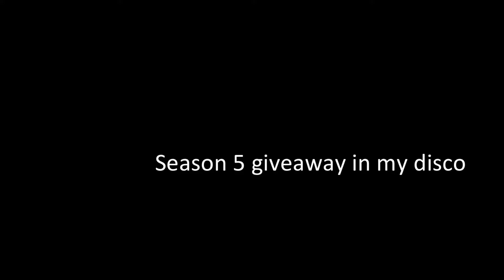Block clutching on a bridge. Roblox bedwars on mobile!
I block clutched but then he hit me off the bridge but hey I still block clutched